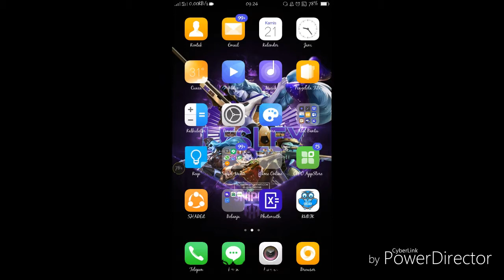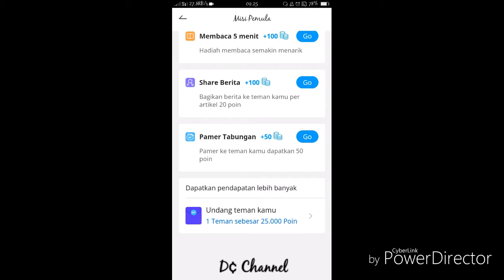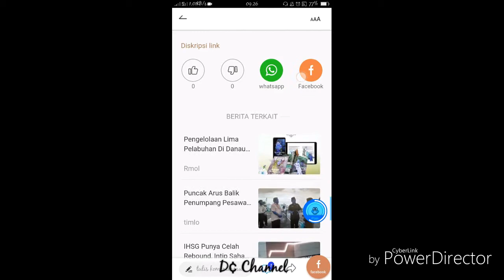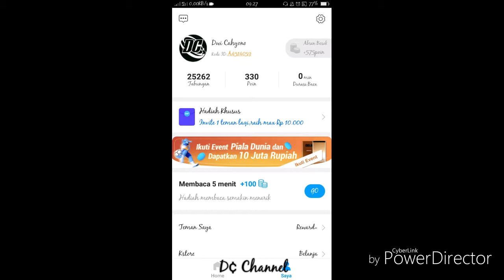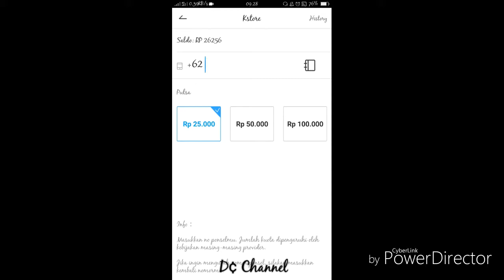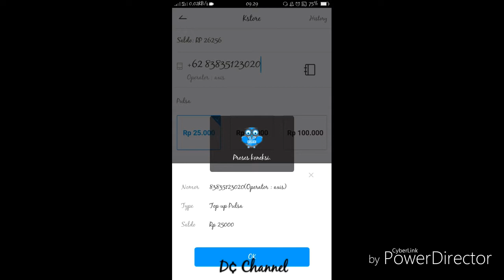dapet diamond gratis dengan cara simple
sebelumnya aku udah buat video dapet pulsa gratis tapi dengan nomor tetap,
tapi video yg ini dengan nomor apa saja

ini linknya yg mau download.
selamat mencoba